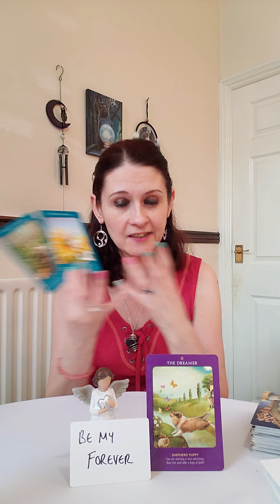PISCES ♓ Daily Angel Message Sunday 7 March 2021🔥 Take That Leap Of Faith To Your Forever 😀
Deck Used Today :
💛 Animal Tarot